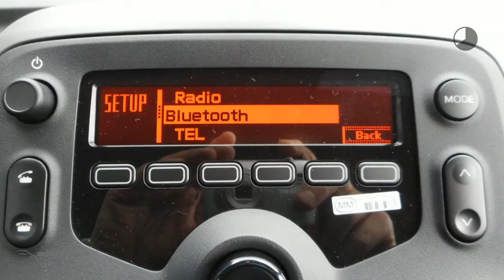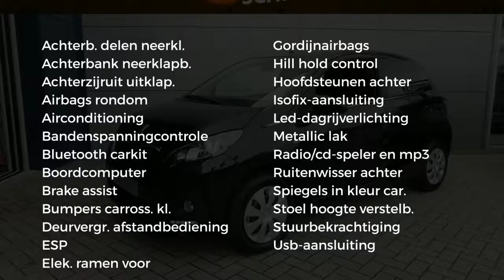Peugeot 108 1.0 e-VTi 72pk 5D Active| Pack Premium en Pack Dynamic